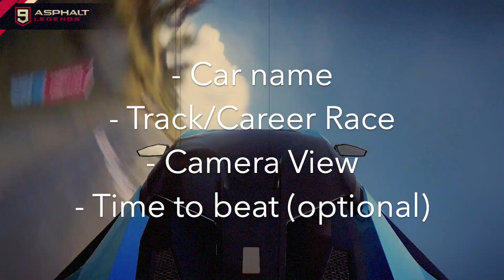Asphalt Up-Close is being Revived!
Well, it has returned! The first time I did this, we started off well, and then it kinda died out. Let's hope this series reaches new heights this time around!!!